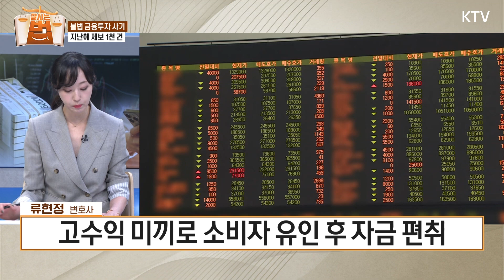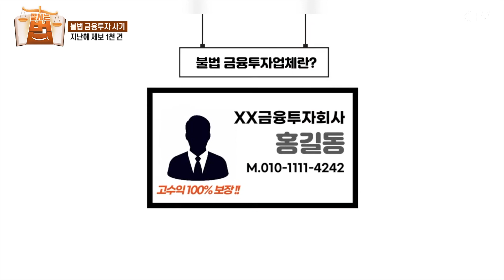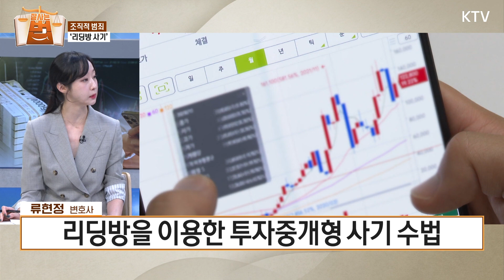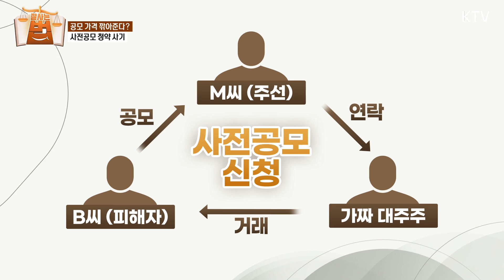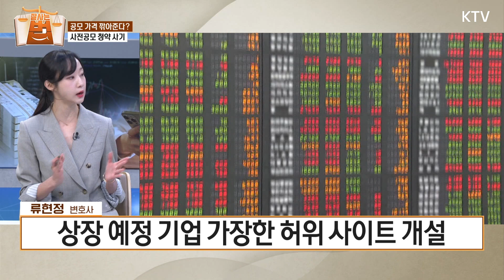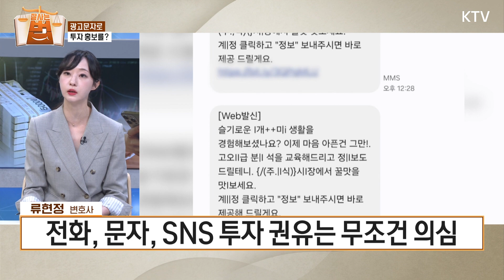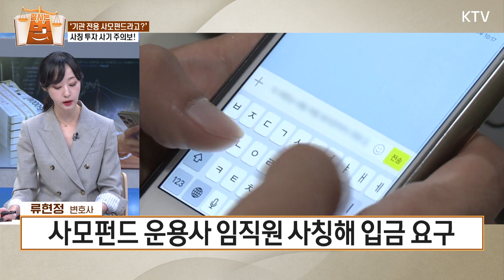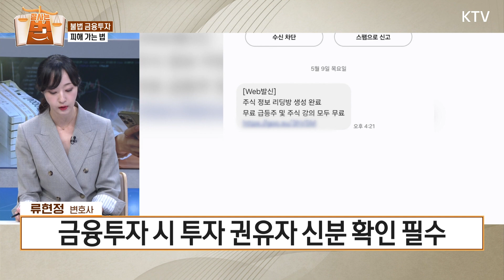[잘 사는 법法] 불법 금융투자 사기 주의 🚨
가짜 사이트 스팸문자 비상 ❗️
불법 금융투자 사기 주의보 🚨

불법 금융투자 사기
지난해 제보 1천건 ❗️

불법 금융투자 사기 현황은? 💸